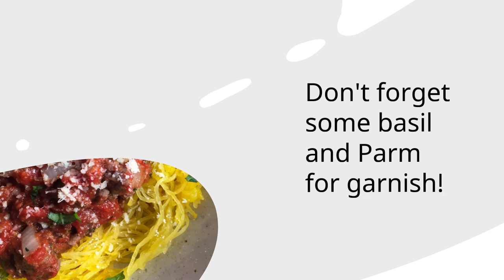Air Fryer Spaghetti Bolognese Sauce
Can you cook spaghetti Bolognese in an air fryer? Yes! This air fryer spaghetti Bolognese is gluten free, low carb, keto, and dairy free!